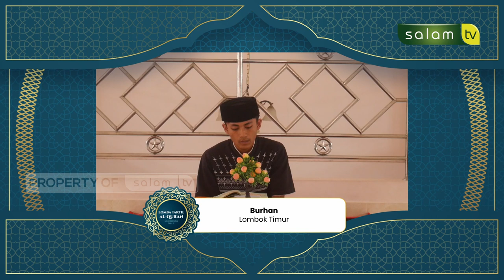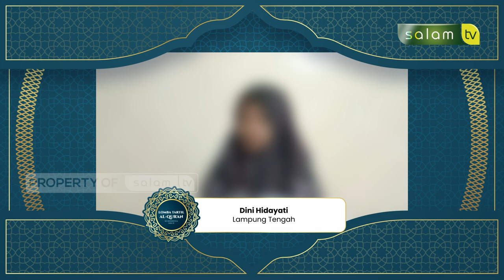Babak Seleksi (15) - Lomba Tartil Al-Qur'an Se-Indonesia 2023